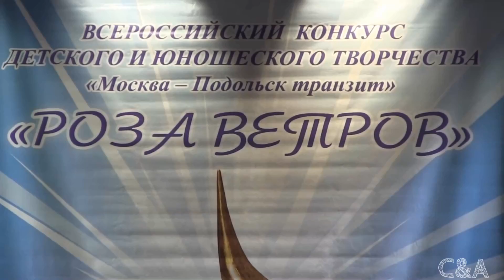00104 Don cossack dance Народный танец Донская пляска "Варенька" Кондровские непоседы Конкурс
Russian Folk Song and Dance
Children's Folk Dance Ensemble "Kondrovskaya Fidget" Kondrovo Kaluga region Russia
Children contest Windrose Podolsk Russia
Донская пляска Варенька  Народный коллектив детский ансамбль народного танца «Кондровские Непоседы» Кондрово Калужская область Россия
Дети Конкурс Роза ветров Подольск Россия

Текст (слова) песни «Варенька»
Автор текста (слов): народные
Композитор (музыка): народные

Ой, Варенька, Варенька,
Хорошая, бравенька.
Эх, да не ты ли, Варвара,
Меня высушила.
Меня высушила.
Эх, без морозу, да и без ветру
Сердце вызнобила.
Без морозу, да и без ветру
Сердце вызнобила.
Эх, заставила, Варвара
К себе в гости ходить.
Заставила, Варвара
Да всё подарки носить.
Подарю я Вареньке
Черевички аленьки.
Эх, мы пойдём с тобой, отрада,
Во зелёный сад гулять.

Ой, Варенька, Варенька,
Хорошая, бравенька.
Меня высушила.
Ой, Варенька, Варенька,
Хорошая, бравенька.
Меня высушила.
Сердце вызнобила.